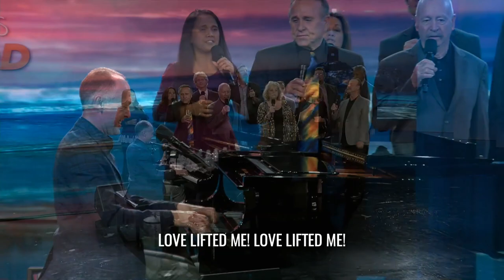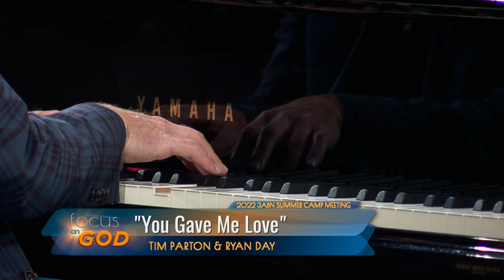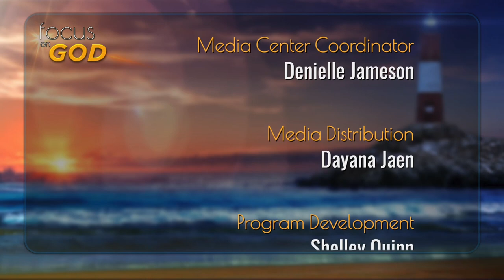Music Hour 04 | 3ABN Virtual Summer Camp Meeting 2022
Guests: Kenny Shelton, Ronny Shelton, Tammy Chance, Melody Firestone, John Lomacang, Ryan Day Tim Parton
Hosts: Danny & Yvonne Shelton

SCM220010